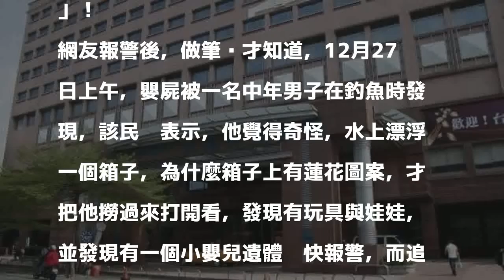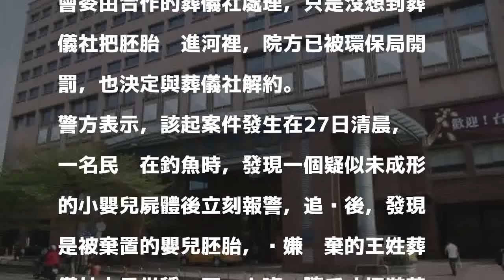誇張！無良葬儀社收錢 把流產嬰屍丟溪中放水流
〔即時新聞／綜合報導〕太誇張！有民眾發現有嬰屍丟棄在溪中，追查後發現，竟然是葬儀社做的！